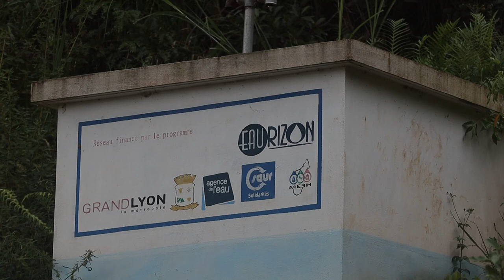Série GIRE / Ep. 02 / Avantages et Mise en œuvre de la GIRE, Madagascar (2024)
La croissance démographique, les effets du changement climatique et les modes d’exploitation inadaptés des terres agricoles impactent sérieusement la disponibilité des ressources en eau à Madagascar. Dans ce contexte, comment garantir un accès équitable et durable à l'eau pour tous, tout en préservant les ressources naturelles ?

Depuis 2014, le programme Eaurizon, mené dans le cadre d’une coopération décentralisée entre la Région Haute Matsiatra (Madagascar) et la Métropole de Lyon (France) entend répondre à cette problématique. Agrisud met en œuvre la composante GIRE - Gestion Intégrée des Ressources en Eau – du programme Eaurizon.
Cette série de 4 vidéos explique de manière simple et concrète la méthode utilisée ainsi que les bénéfices pour la ressource en eau et les populations du territoire.

L’épisode 2 retrace les étapes de la mise en œuvre de la GIRE : le diagnostic, la mise en place d’un espace de concertation, la planification et la mise en œuvre des activités. La Direction Régionale de l’Eau, de l’Assainissement et de l’Hygiène témoigne des avantages de cette démarche et des facteurs clés de réussite.